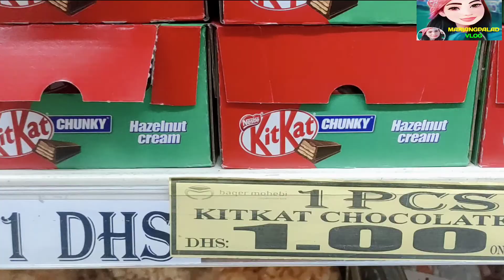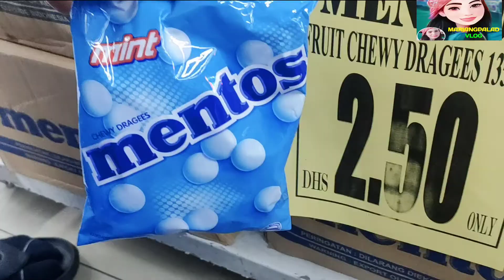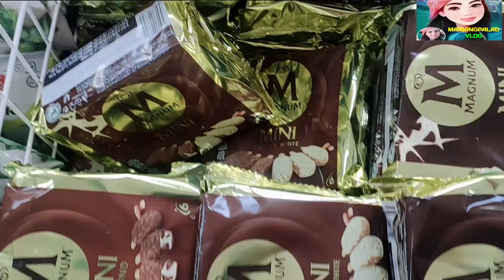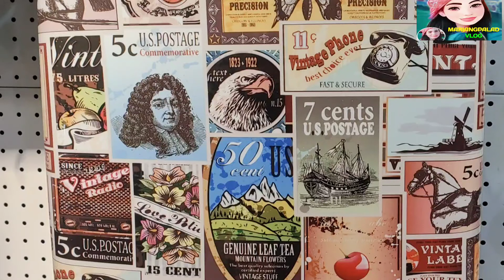Branded chocolate 1 Dirhams only | Dubai UAE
Charitea black and branded chocolate only 1 Dirham's
DUBAI UAE | Mariangpalad vlog